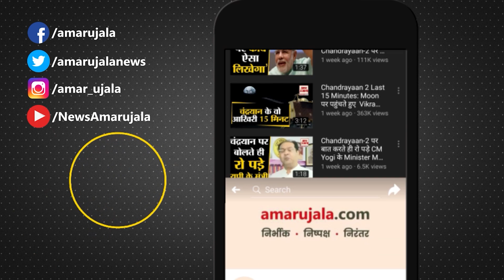Rajasthan Election 2023: सरदारपुरा से Gehlot ने भरा पर्चा, CM की कैसी रही सियासी पारी? Ashok Gehlot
राजस्थान के मुख्यमंत्री अशोक गहलोत ने राजस्थान में आगामी विधानसभा चुनाव के लिए सरदारपुरा विधानसभा क्षेत्र से नामांकन दाखिल किया. नामांकन दाखिल करने से पहले राजस्थान के मुख्यमंत्री अशोक गहलोत ने जोधपुर में अपने परिवार के सदस्यों से मुलाकात की